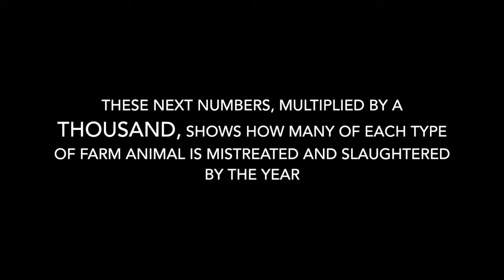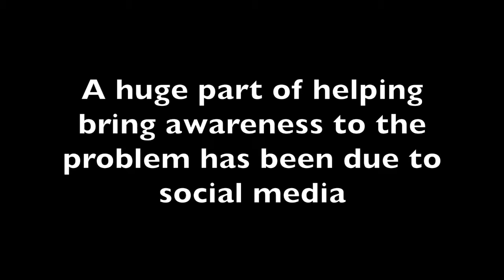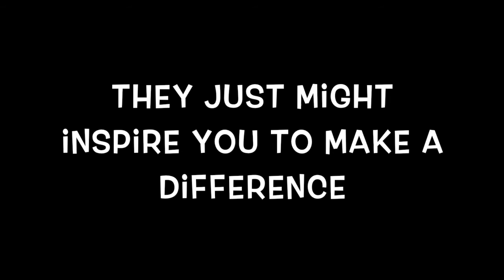DTC 101 Documentary 2016